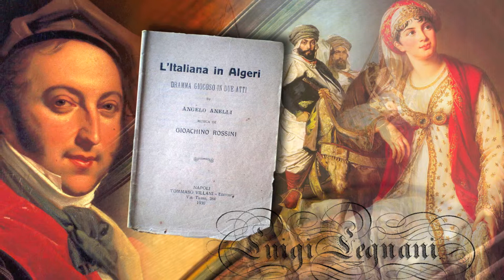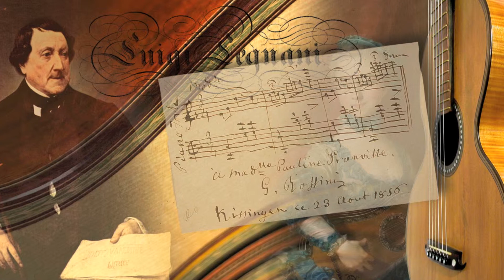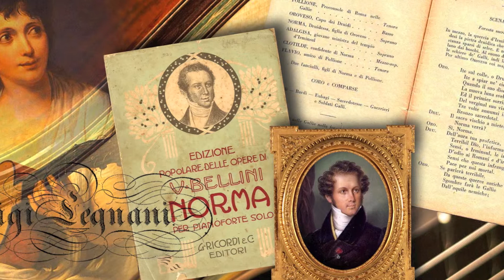LUIGI LEGNANI . Capriccio N. 9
MARCO de SANTI plays LUIGI LEGNANI
Capriccio N. 9 dai "36 Capricci op.20"

Risoluzione 1080HD